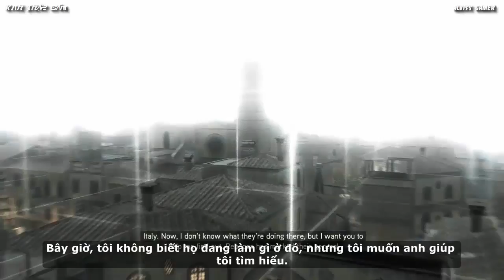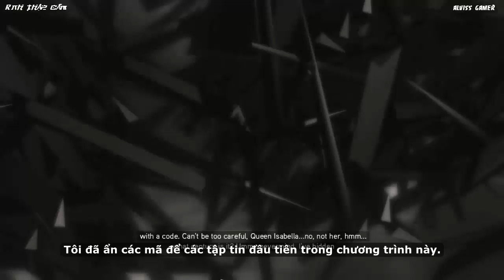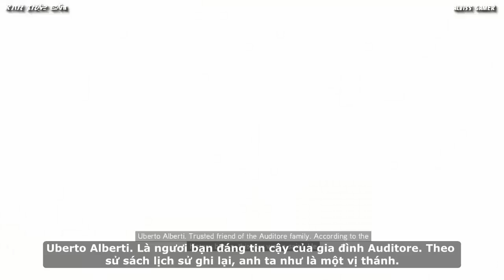[Việt sub]Assassin's Creed 2 -Tập 3 - Cuộc đời của Uberto Alberti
[Việt sub]Assassin's Creed 2 - Tập 3